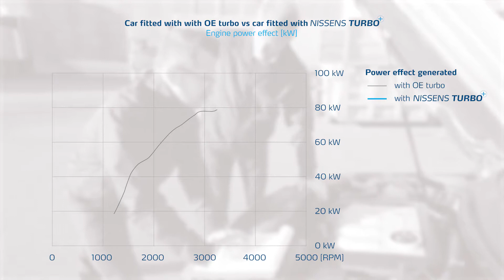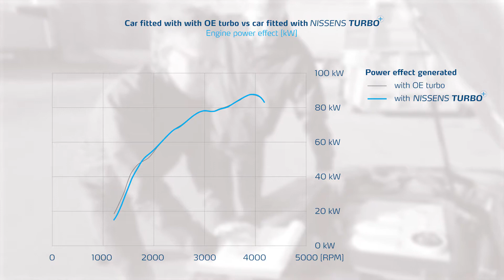Nissens Turbo Emissions Test at TUV Institute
The turbocharger influences not only the car’s performance and fuel economy, but also has a noticeable environmental impact, which is of equal importance and should not be disregarded when the part is being replaced.

Recognizing the importance of these factors, Nissens has decided to carry out a comprehensive emissions and performance test on a vehicle fitted with a Nissens turbocharger.

The purpose of the test was to prove that the high-quality aftermarket product delivered by Nissens does not compromise the car’s exhaust gas emissions, the engine’s power effect or the total fuel economy.